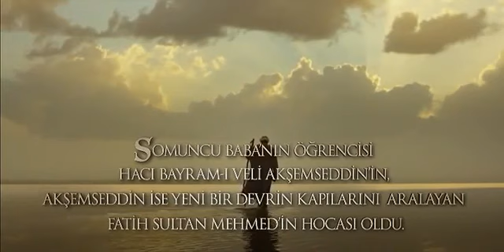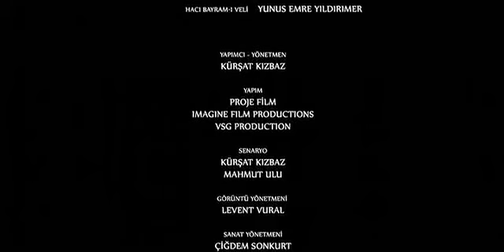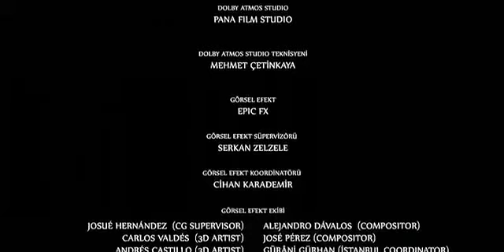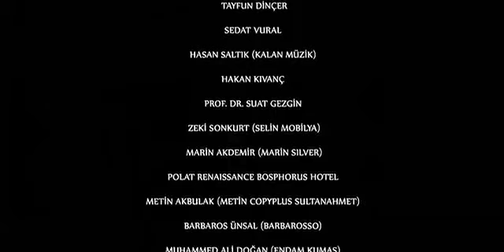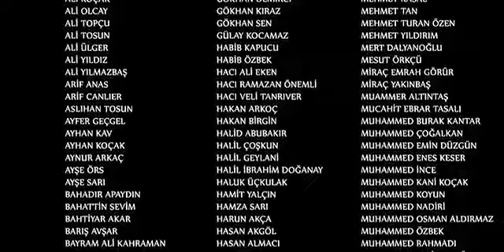Somuncu Baba Aşkın Sırrı | Dini Film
Şeyh Hamid-i Veli (d.1331-ö.1412). Şeyh Hamîd-i Velî, Hamîd-i Kayserî, Hamîd-i Aksarayî, Somuncu Koca, Ekmekçi Koca ve Somuncu Baba olarak da bilinir. Osmanlı kuruluş dönemi ünlü mutasavvıfı ve alim. Aynı zamanda Bayramiyye Tarikâtı kurucusu Hacı Bayram Veli'nin de hocasıdır.

        🌸İYİ SEYİRLER🌸